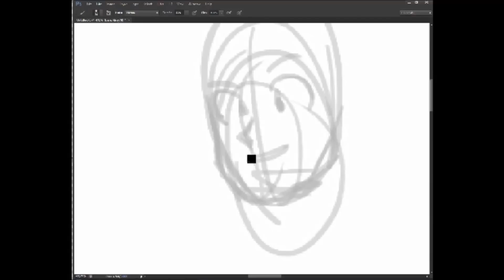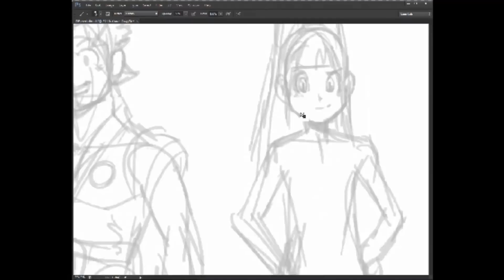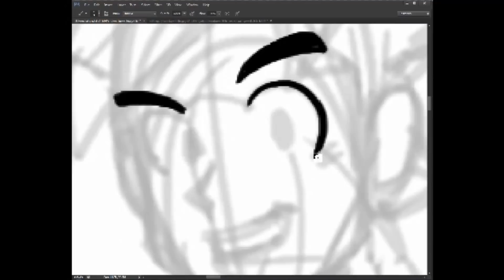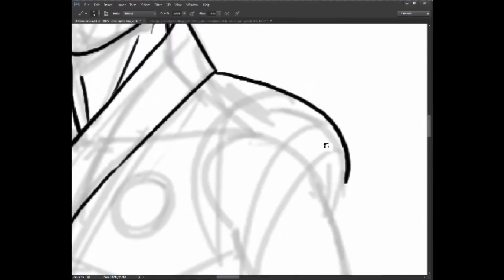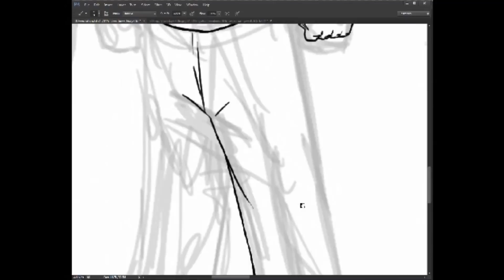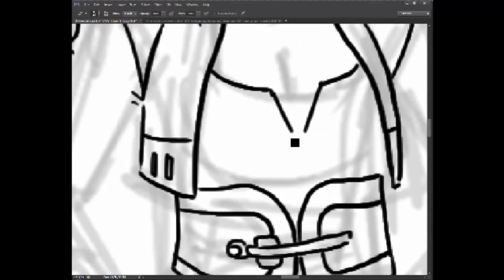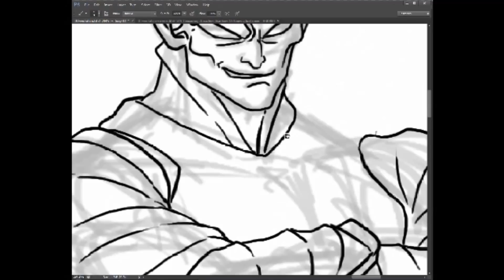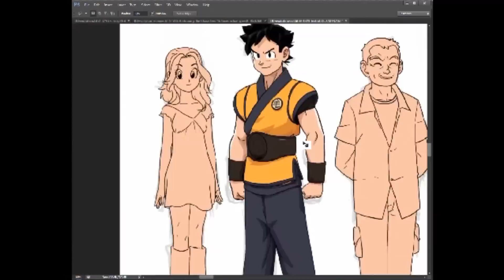DragonBall: evolution - time lapse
A Time lapse video showing a creation of my Dragonball : Evolution piece.

What I was going for here was to translate/find a middle ground of the DB:Evolution movie character designs as if drawn in Toriyama's style; If not a direct translation, then ones that take elements from both movie and style and mashing them together.

-Art tools-
PSCS6/Intuos4

Video recorded using:
ManyCam